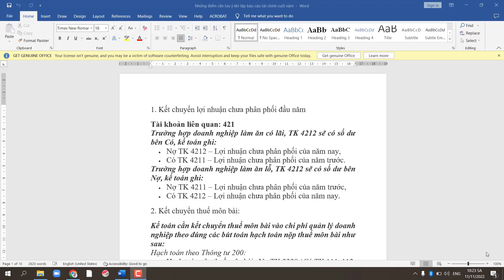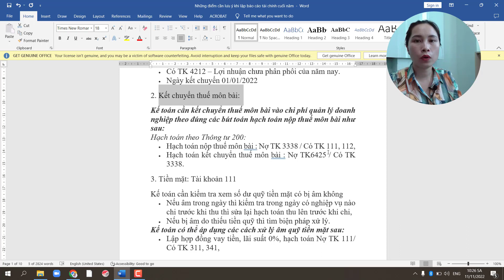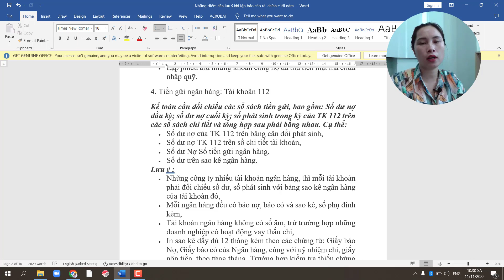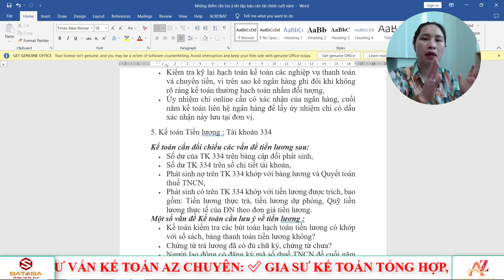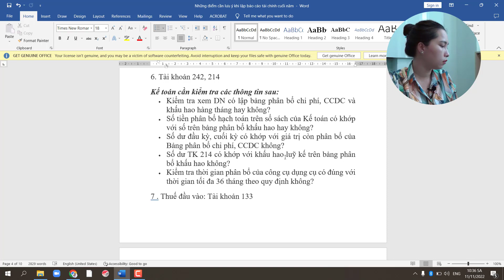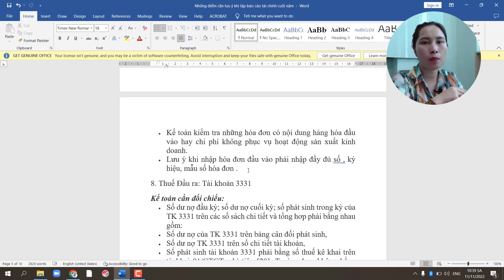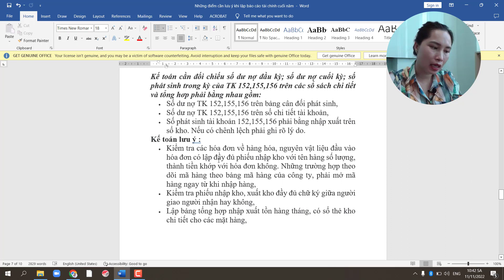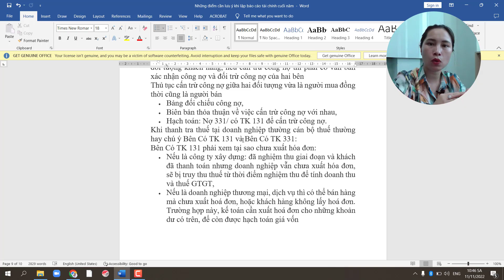NHỮNG LƯU Ý KHI LÊN BÁO CÁO TÀI CHÍNH CUÔI NĂM 2022 - Tư Vấn Thuế Savitax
Lập báo cáo tài chính cuối năm là công việc cần làm tại mỗi doanh nghiệp vào dịp cuối năm (cuối năm tài chính). Báo cáo tài chính nhằm ghi nhận và phản ánh lại toàn bộ quá trình hoạt động, tình hình tài chính của doanh nghiệp trong năm vừa qua.
Việc lập BCTC có rất nhiều vấn đề khó khăn, đòi hỏi người lập phải là kế toán có nhiều kinh nghiệm. Nếu kế toán không có nhiều kinh nghiệm sẽ rất dễ lập sai dẫn đến bị nộp lại BCTC hay bị phạt do sai sót.
Để giúp cho việc lên báo cáo tài chính cuối năm thêm chính xác và đúng theo nguyên tắc kế toán. Tư Vấn Thuế Savitax đưa ra 12 lưu ý giúp cho kế toán làm tốt báo cáo tài chính.
Tư Vấn Thuế Savitax tự hào là một trong những đại lý thuế tiên phong áp dụng công nghệ 4.0 trong quản lý và khai báo thuế cho khách hàng. Tự hào là một trong những đại lý thuế được đồng hành cùng Bộ Thông Tin truyền thông thực hiện chuyển đổi số cho doanh nghiệp, hộ kinh doanh trên toàn quốc. Từ năm 2019 đến nay, năm nào SAVITAX cũng tổ chức ít nhất 2 khóa đào tạo online miễn phí cho cộng đồng kế toán được MISA cấp chứng chỉ đào tạo. Số lượng học viên mỗi khóa học lên đến 800 học viên. Kênh youtube của SAVITAX đã có 90 video hướng dẫn sử dụng phần mềm kế toán, khai báo thuế với gần 4.000 người theo dõi; có video đã đạt được hơn 34.000 lượt xem…

Với sứ mệnh của SAVITAX là “Nâng giá trị - Đón thành công”. Vì thế, Ban lãnh đạo công ty kỳ vọng, trong gian đoạn phát triển các năm tới, với năng lực chuyên môn, dịch vụ sẵn có, cùng sự quyết tâm hướng đến khách hàng, đặc biệt là chủ trương tiếp tục xây dựng đội ngũ chuyên viên nhiều kinh nghiệm, tâm huyết,
✅ Dịch vụ kế toán thuế
✅Phần mềm kế toán Misa Online
✅ Chữ ký số và hóa đơn điện tử
✅ Điều chỉnh giấy phép
✅ Kế toán thuế
✅ Các dịch vụ khác như: Giấy ATTP, Tự Công bố sản phẩm, Công bố Tiêu chuẩn cơ sở, Đăng ký Mã số mã vạch, Soạn Hợp đồng, Thiết kế Logo, Thiết kế Website, Chữ ký số, Hoá đơn điện tử,…
Văn phòng: 104 Chu Văn An, Phường 26, Quận Bình Thạnh, Tp Hồ Chí Minh.
Chi nhánh 1: 171 Quách Thị Trang, Phú Thạnh, Nhơn Trạch, Đồng Nai.
Chi Nhánh 2: Tòa nhà Bitexco, Số 2 Hải Triều, P. Bến Nghé, Quận 1, Tp. Hồ Chí Minh